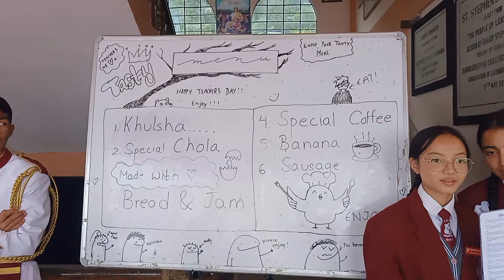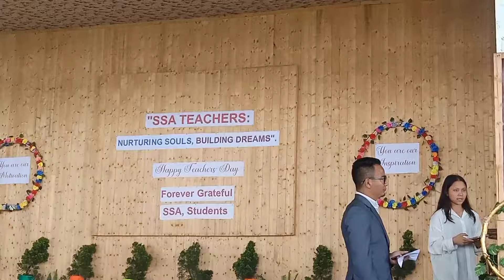Celebrating Teachers' Day @ SSA, Kaffer.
Thank u so much Dear Students..